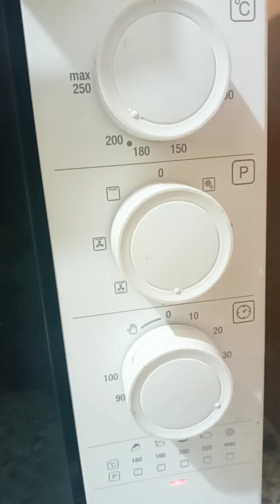পাউরুটি দিয়ে খুবি সহজে এভাবে পিৎজা তৈরি করে নিতে পারেন। খেতে অসাধারণ মজার হয়।